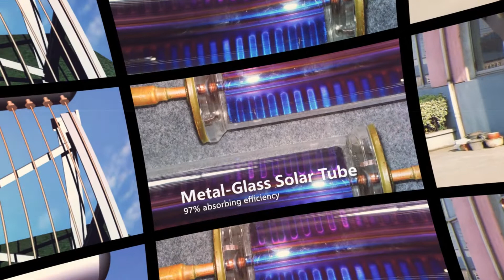Thants for you watching Sunpark Profile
Solar and Heat Pump manufacturer in China since 2003